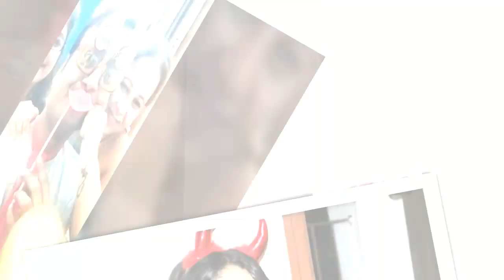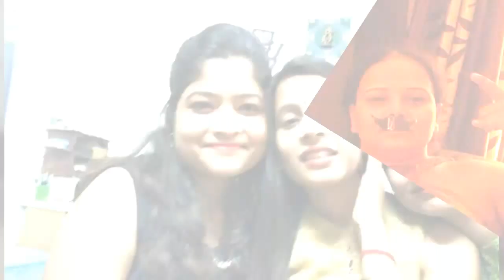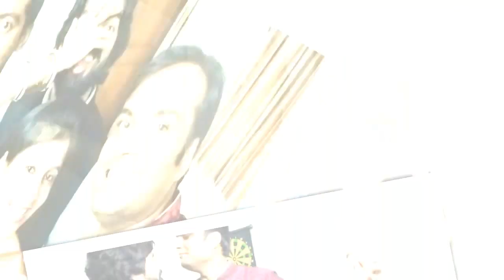FRIENDS - |BEST FRIENDS OF MY LIFE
Together we make a family. “Friendship is the hardest thing in the world to explain. It’s not something you learn in school. But if you haven’t learned the meaning of friendship, you really haven’t learned anything”
Everyone need friends..  And I am j that i have goods and the friends in my life.